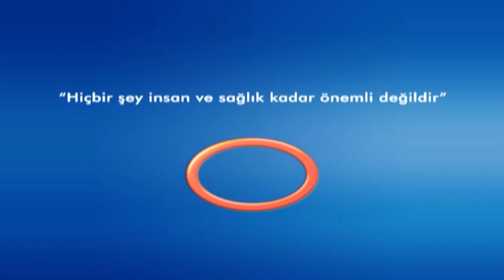Şifa Kapısı- Prof. Dr. Esat AKINCI- Damar Sertliği Nedir?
Şifa Kapısı programında Prof. Dr. Esat AKINCI kalp sağlığı üzerine sorulan soruları yanıtlıyor.